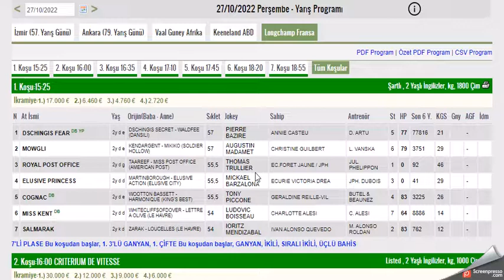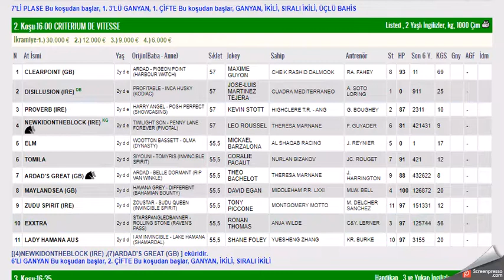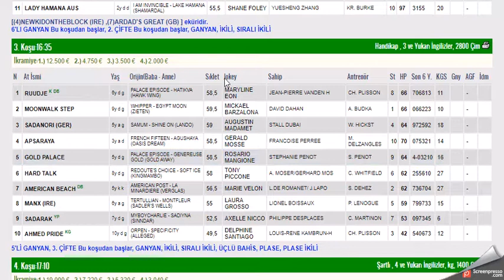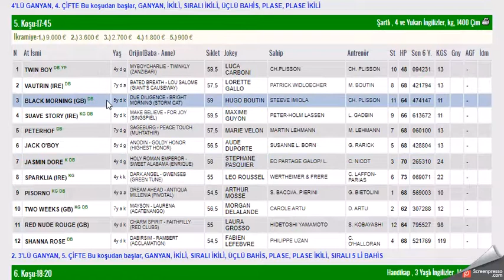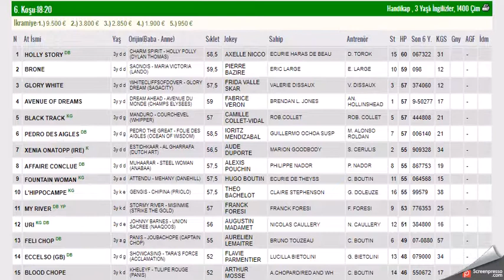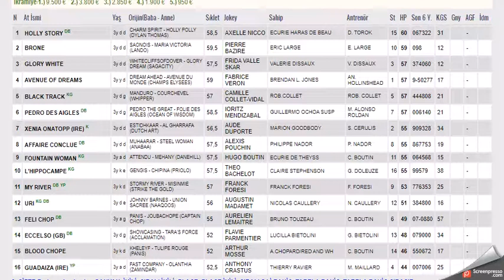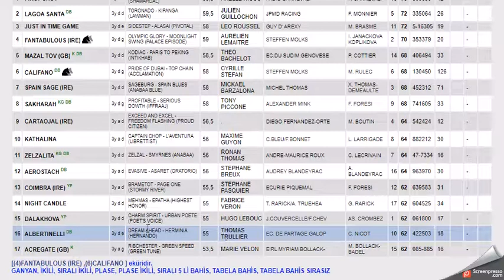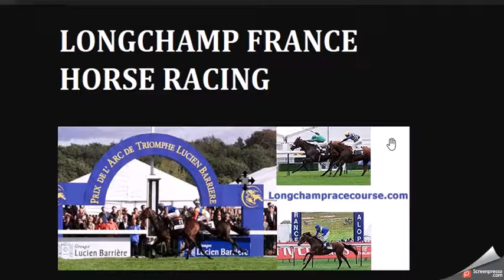27 EKIM 2022 LONGCHAMP FRANSA ALTILI GANYAN TAHMINLERI-TJK YURT DIŞI AT YARIŞLARI (PERSEMBE)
#27 EKİM 2022 LONGCHAMP FRANSA 6'LI GANYAN TAHMİNİ
#27 EKIM 2022 LONGCHAMP FRANSA 6'LI GANYAN TAHMİNİ
#27 EKIM 2022 LONGCHAMP FRANSA 6'LI GANYAN TAHMİNİ Yabancı, at, yarışı, tahminleri,
#27 EKIM 2022 LONGCHAMP FRANSA at yarışı tahminleri,
#27 EKIM 2022 LONGCHAMP FRANSA altılı ganyan tahminleri,
tjk #27 EKIM 2022 LONGCHAMP FRANSA at yarışı yorumları,
#27 EKIM 2022 LONGCHAMP Pazartesi cuma cumartesi yabancı akşam at yarışı tahminleri,
#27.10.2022 LONGCHAMP cuma FRANSA altılı ganyan yorumları,
FRANSA KOŞULARI,
AKŞAM YARIŞLARI,
tjk 27 EKIM 2022 LONGCHAMP FRANSA altılı analiz,
yabancı akşam yarışları,
yabancı yarışlar,
tjk yabancı,